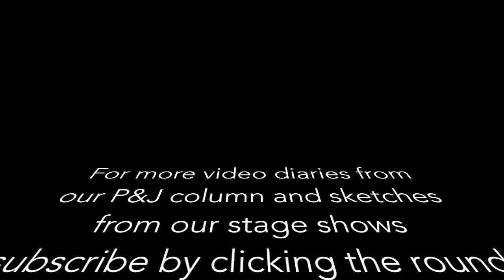Tanya Souter; 'Fit a load o' baubles'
21.11.20
Written by Andrew Brebner
Performed by Elaine Clark